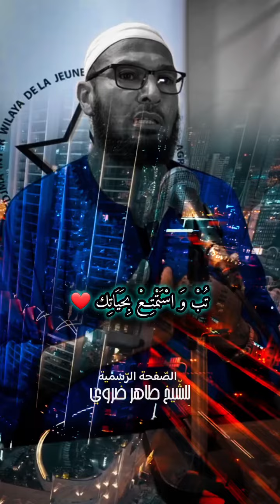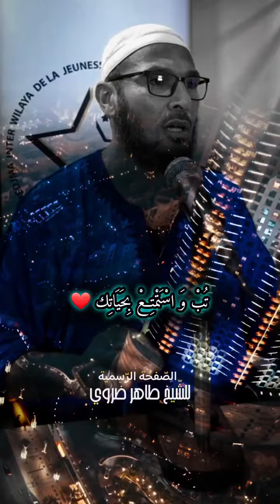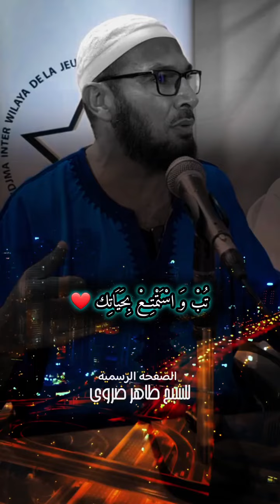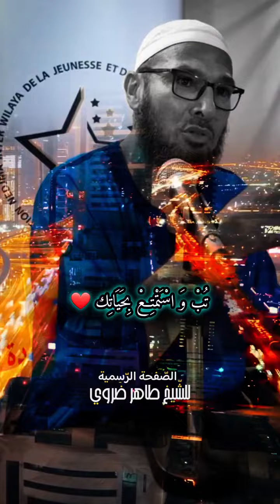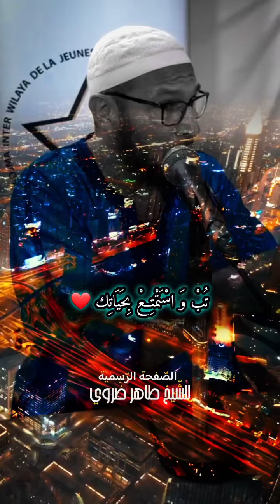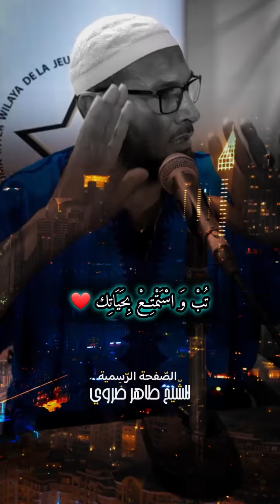تُب لله و استمتع بحياتك 🌹🌹